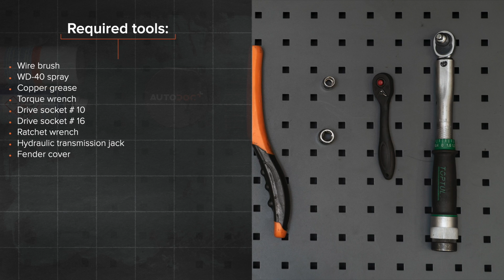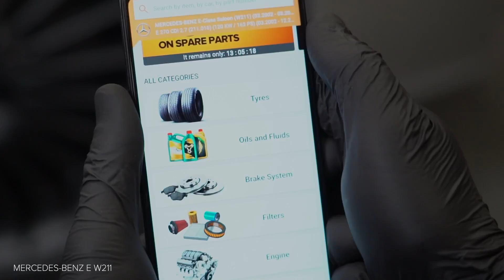Come sostituire supporto motore su MERCEDES-BENZ W211 Classe E [VIDEO TUTORIAL DI AUTODOC]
Come sostituire supporto motore su MERCEDES-BENZ E270 3 (W211) 2.7 Sedan 2002–2009 [VIDEO TUTORIAL DI AUTODOC]

Supporto motore sulle automobili MERCEDES-BENZ CLS Coupe (C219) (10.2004–12.2010) / MERCEDES-BENZ E-Class T-modell (S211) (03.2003–07.2009) / MERCEDES-BENZ C-Class Saloon (W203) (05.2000–02.2007) / MERCEDES-BENZ S-Class Saloon (W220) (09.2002–08.2005) andrebbe sostituito, di norma, seguendo una stessa procedura. Tuttavia, ci possono essere lievi differenze per le caratteristiche specifiche del design del veicolo.

Tutti i video e i tutorial in PDF sulla sostituzione dei pezzi MERCEDES-BENZ W211: scaricare e guardare su AUTODOC CLUB

0:00 — Come sostituire un supporto posteriore del motote su MERCEDES-BENZ W211
0:28 — Pulisci gli elementi di fissaggio del supporto del motore.
1:01 — Svitare gli elementi di fissaggio che collegano il supporto del motore alla carrozzeria.
1:45 — Rimuovi il supporto del motore.
2:33 — Installa il supporto del motore sulla sua sede di montaggio.